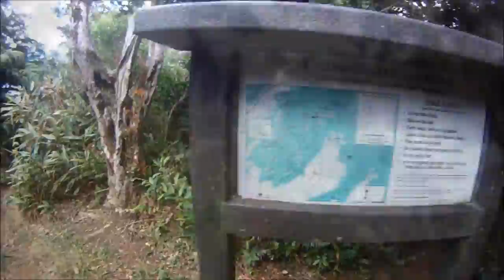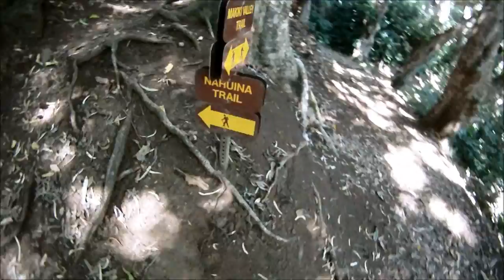howzitboy hikes: Manoa Cliff's trail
Still trying to map out the trails in the Makiki/Manoa area. A real nice one (if you want to hike in a forest) is the Manoa Cliff trail. It starts at the top of Round Top Drive and wanders along the cliffs of Manoa. Its a really well maintained trail thats pretty popular so you'll bump into lots of hikers. Not much climbing at all and lucky not much mud.
There were a zillion gnats buzzing around eating up all the fallen guava fruits that grown all over the place. Even had a bunch of hungry mosquitoes since it rained few days before.